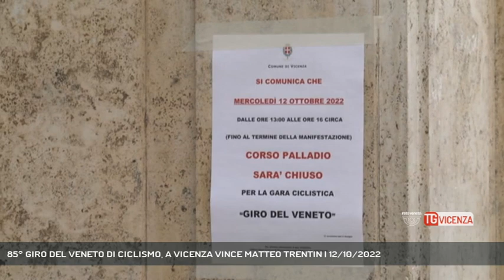85° GIRO DEL VENETO DI CICLISMO, A VICENZA VINCE MATTEO TRENTIN | 12/10/2022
TG Vicenza 12/10/2022 - VICENZA - Concluso con successo nel pomeriggio l'85° Giro del Veneto di ciclismo. A vincere la tappa vicentina un grande campione italiano.  || E’ stato un grandissimo Matteo Trentin campione italiano di Borgo Valsugna ad aggiudicarsi vittorioso la tappa dell’85° Giro del Veneto di ciclismo , categoria professionisti, conclusa nel pomeriggio a Vicenza. Per la cronaca è stata una vittoria netta dell’atleta nazionale, già nominato capitano della squadra italiana, che ha battuto due atleti francesi nella volata a 5 prima del traguardo in viale Roma. Una gara combattuta ,partita da Padova poco dopo le12 da Prato della Valle su un percorso di 160 chilometri che dopo i Colli Euganei ha visto i Colli Berici protagonisti. Una prima fuga di una ventina di atleti è riuscita a distanziare il gruppone di 2 minuti già nel primo giro della tappa vicentina. La viabilità cittadina ha subito un sensibile contraccolpo di disagi per poter agevolare i tre passaggi previsti nel territorio comunale, nel tratto proveniente da Arcugnano passando lungo la Riviera Berica nei pressi di villa La Rotonda, il santuario di Monte Berico Viale Verona prima di approdare nel cuore del centro Storico cittadino. Tutto però si è svolto regolarmente e senza particolari intoppi. Un successo mediatico per i riflettori che si sono posati sulla Città del Palladio per questo prestigioso evento sportivo. (Servizio di Daniele Garbin) - Segui Rete Veneta anche sul digitale terrestre! Visita il sito